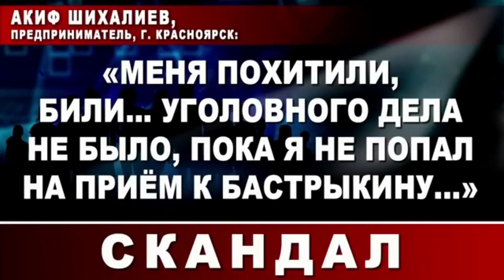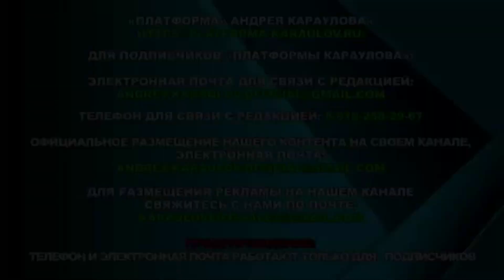СРОЧНО! Акиф Шихалиев обвиняет банду Красноярска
Резонансное преступление, совершенное в Красноярске еще в 2017 году, до сих пор не расследовано и не получило надлежащей юридической оценки!